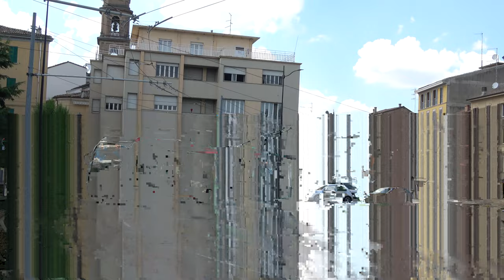PARMA TROLLEYBUS / Parma filobus 2023 [4K]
Also can donate the desired amount to me and contribute to my travels. Big thanks!

If you liked the video, don't forget to click Like 👍 button on the video and comment on it, it really helps!

Italy , Parma trolleybus 2023
Italia , Rete filoviaria di Parma 2023
🎥 2023 June 13-14
Operator : TEP
📌--Timecode--📌
0:00 - Intro
1:14 - Barriera Garibaldi - Barilla Center
6:29 -  Autodromo BusOtto 12 UL/MAN/ADTranz
7:40 - Barilla Center  - Chiesa (Via Parigi)
11:59 - Van Hool Exqui.City 18
13:32 - Viale Campanini - Via Giovenale
16:19 - Via Mazini - Barriera Bixio
18:13 - Solaris Trollino IV 12 Kiepe
19:20 - Piazzale Santa Croce - Via Mordacci